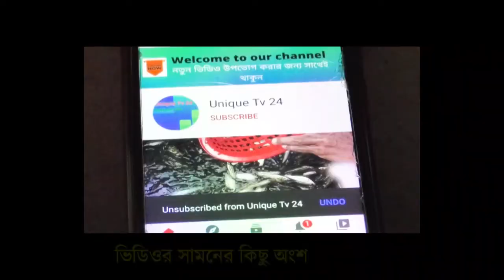গ্রামের বিলে টেঁটা দিয়ে মাছ শিকারের সেরা মুহূর্ত!Really Amazing Teta Fishing From Village Beel!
গ্রামের বিলে টেঁটা দিয়ে মাছ শিকারের সেরা মুহূর্ত.
a man catches huage fish from village beel useing teta,village beel teta fishing,he will be very happy because he gor many fish .village fisherman life/nice teta fishing,fuishing,fish hunting.village life.fishing,fishing video,natural fishing,bd fising;amazing fisung vd.real fishing bd.fish watching/big fishing
natural fife fishing  channel village man fishing,fish hunting video,nature fishing
fishing video...Don,t Forget To:--✅ Like | ✅Comment | ✅ Share | ✅ Subscribe✅☑️সম্মানিত ভিউয়ার আশা করি আপনারা ভাল আছেন//আজকে আপনারা এই মজার ভিডিও টি দেখছেন Unique Tv24এই চ্যানেল এ// ভিডিও টি ভালো লাগলে আপনার ফেচবুকে শেয়ার করবেন// আপনি যদি এরকম মজার ভিডিও দেখতে পছন্দ করেন তাহলে আমাদের চ্যানেল টি এখনি Subscribe করে রাখুন//. Bighead fish hunting//Unique Tv 24//ইউনিক টিভি. new fishing vidio2020//Unique Tv24//fishing//amazon fishing vidio2020//bd new fishing vidio//For more updates please subscribe our channel//How to hunting sheet fish//sheet fish hunting//পুকুরে বোয়াল মাচ ধরা// ইউনিক টিভি// ..গরুর সাথে বকের কাণ্ড দেখুনঃ কাণ্ড কারখানাঃ fishing//online fishing..//net fishing//Fishing style//best fishing method//custer net fishing//fishing in the pond//fishing in the river//fishing in the kannal//new fishing method//style fishing

This audio-visual element is copyrighted content of Unique Tv 24 Any unauthorized publishing is strongly prohibited.